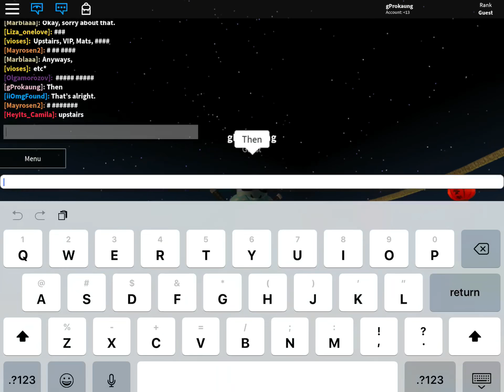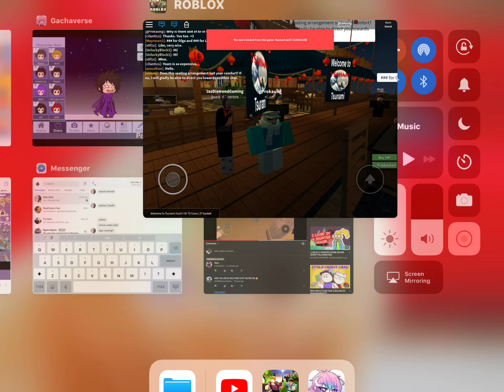How to get baned from crappy games